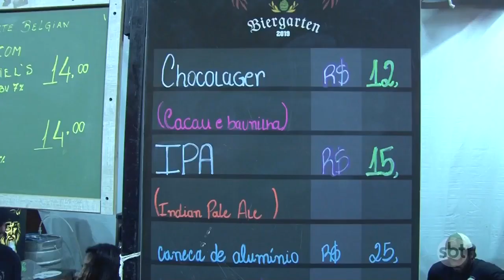Oktoberfest anima a Região Serrana